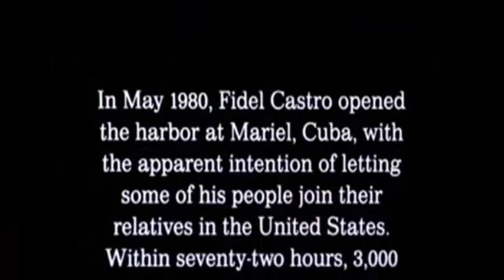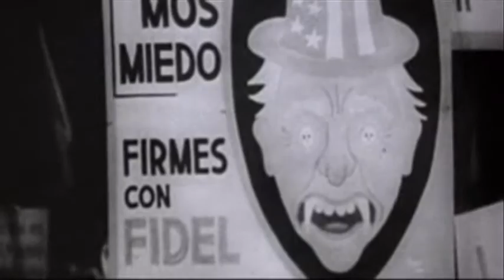SCARFACE INTRO EN ESPAÑOL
Discurso inicial de la obra maestra